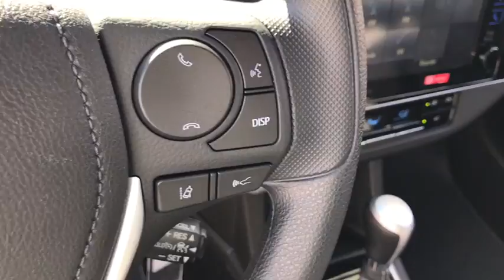2017 Toyota Corolla Las Vegas, Henderson, North Las Vegas, San Bernardino County, NV 00871499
2017 Toyota Corolla

Centennial Toyota
6551 Centennial Center Blvd